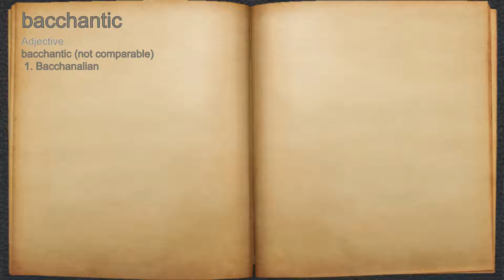What does bacchantic mean?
A spoken definition of bacchantic.

Intro Sound:
Typewriter - Tamskp